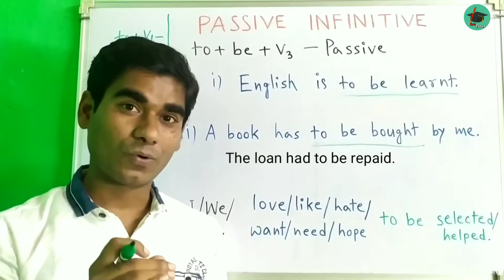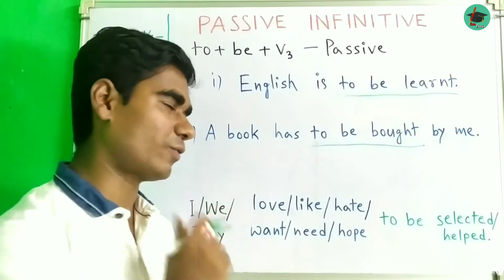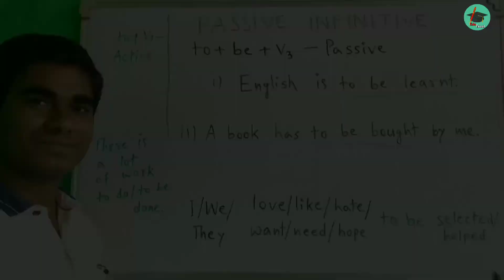PASSIVE INFINITIVE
An Infinitive used in passive voice is a Passive Infinitive. A Passive Infinitive is formed by using to plus be and the past participle form of the verb. In this video Saho Alam finely explains when to use Passive Infinitive with several examples.